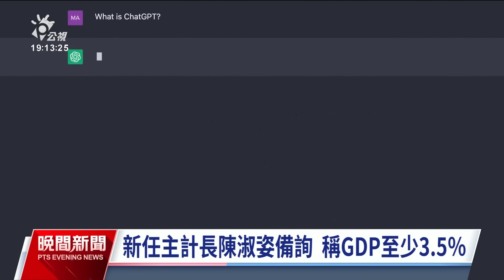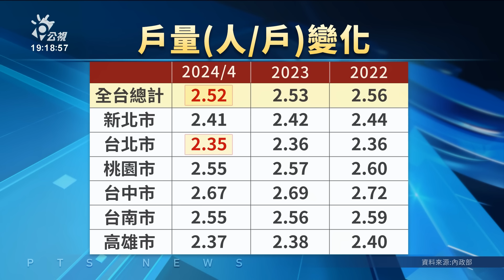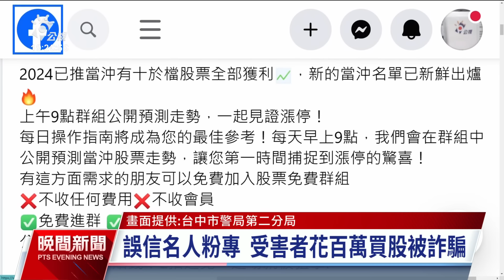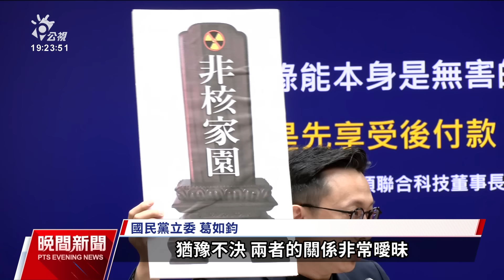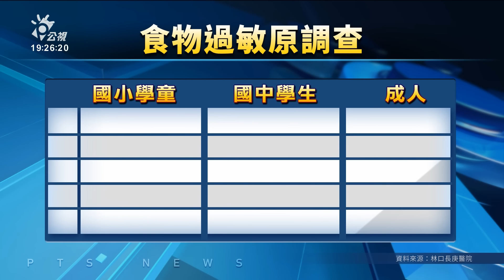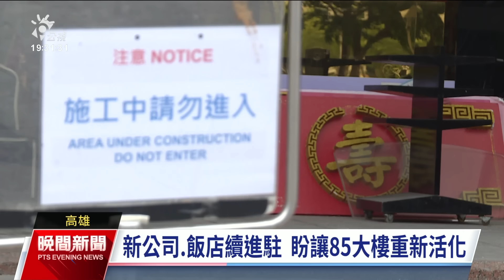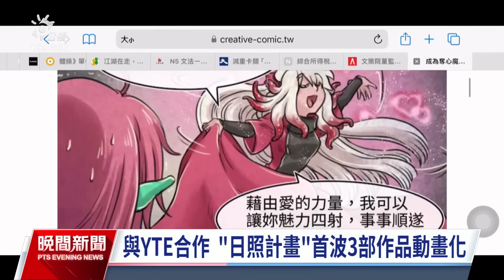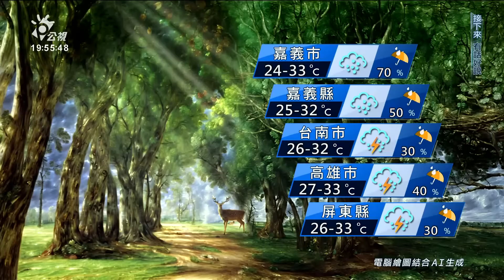20240529 公視晚間新聞 完整版｜全國每戶平均人口數續減 4月平均每戶僅2.52人創新低